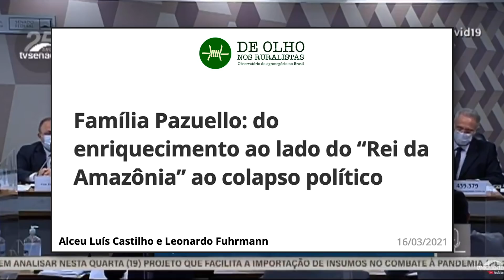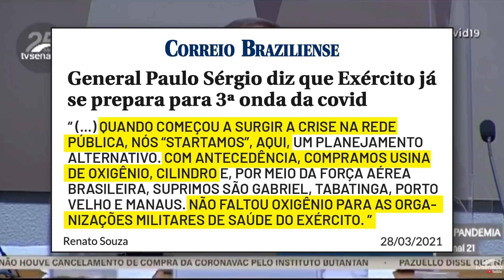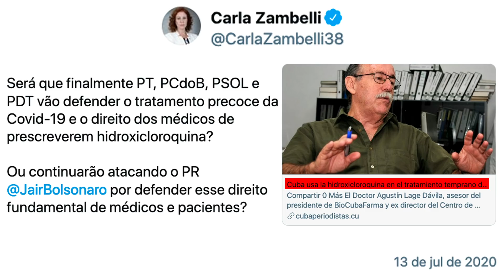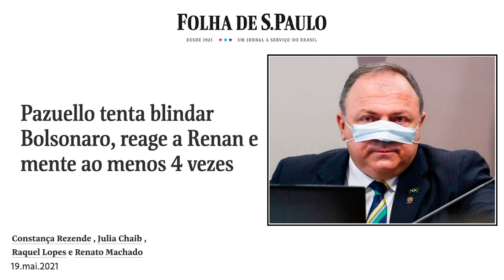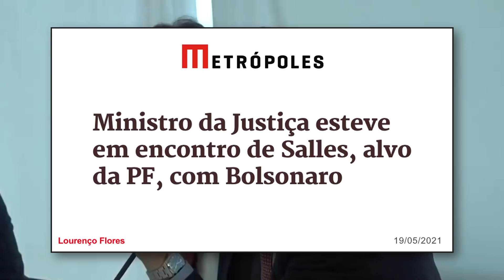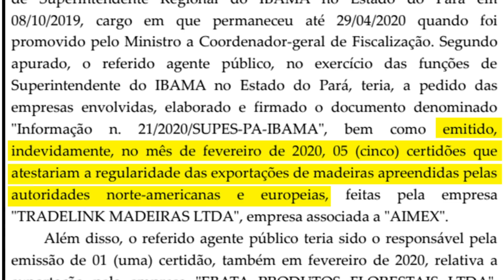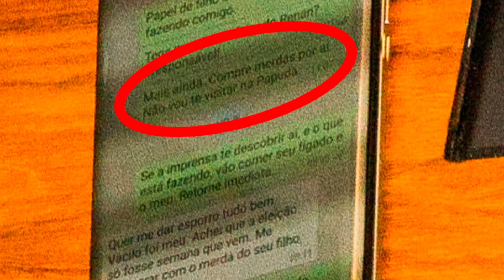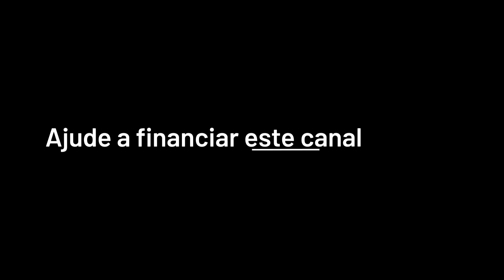Pazuello mente por Bolsonaro, Carluxo na mira, PF pega Ricardo Salles e Adnet debocha dos farsantes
Quinta-feira, dia 20 de maio de 2021

CRÉDITOS
Direção Geral: Bob Fernandes
Direção Executiva: Antonio Prada
Produção: Daniel Yazbek
Edição: Yuri Rosat
Arte e Vinhetas: Lorota
Imagens: Lula Marques, Chico Ribeiro/Governo Mato Grosso/EBC, Valter Campanato/Agência Brasil, Marcelo Camargo/Agência Brasil, Fabio Rodrigues Pozzebom/Agência Brasil, José Cruz/Agência Brasil, TV Brasil, TV Justiça, TV Senado, Palácio do Planalto, Polícia Federal